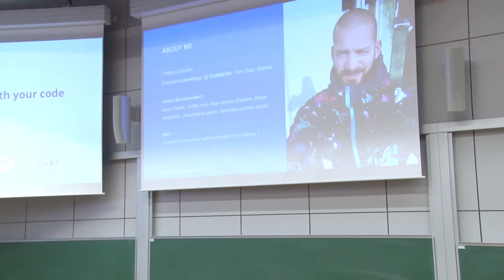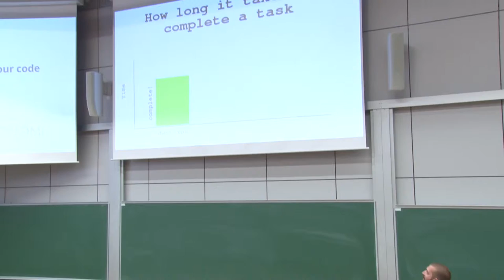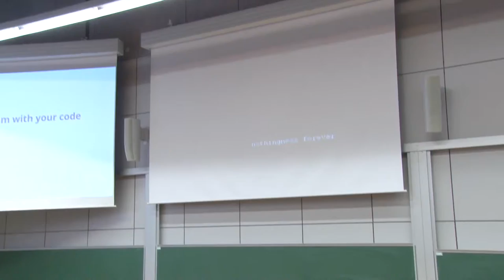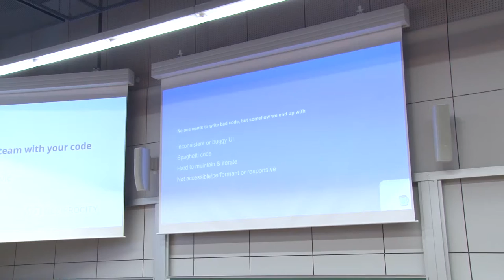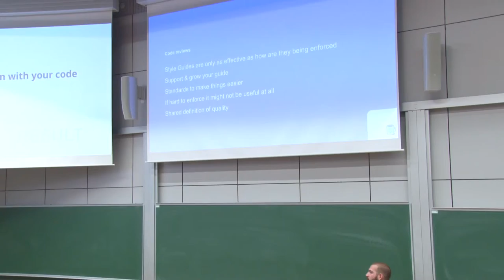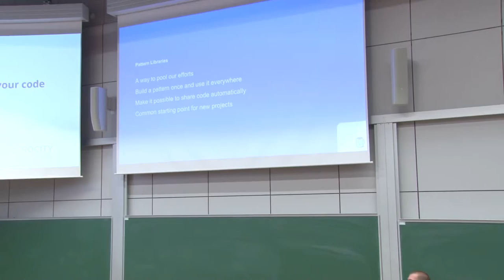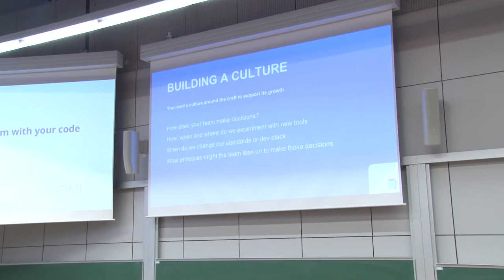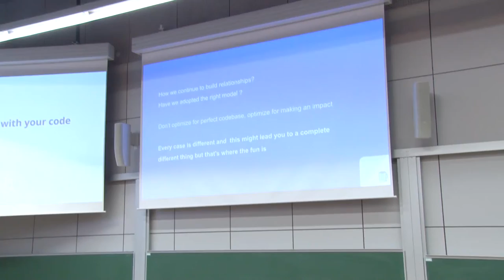Duško Trifković: How to grow your team with your code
How does your team make decisions? Do you know what expectations each team member have during the development of a certain project? With the evolving craft of software development today, with so manny branches, whether is it mobile development or web development, building UI's or AI's, it's super difficult to find your mission and purpose in this sea of information.

Same principles that we use to scale our projects, like talking about the stack we are going to use or roles that we are going to take, we can use to scale the culture of our team. The only difference between those two is that we continue to grow our team even when the projects are over.

This talk is going to be about the importance of teamwork, why every opinion matters, how can we utilize code reviews, happy Friday talks or even simple conversations to further our company goals and make every person feels happy and satisfied.

What will the audience get from this talk:
I hope to, at least, make each person think about where they stand in their professional life, and to raise awareness why the company culture is important. That way, they could question the relationship they have with their team members and think about what can be changed and what must be changed.